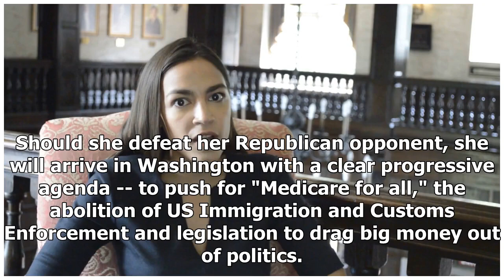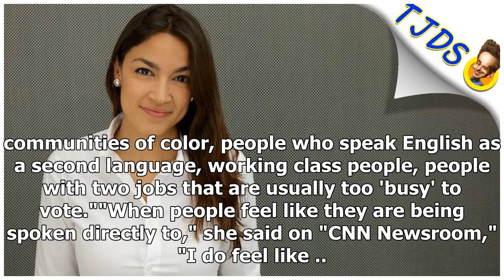Who is Alexandria Ocasio-Cortez?